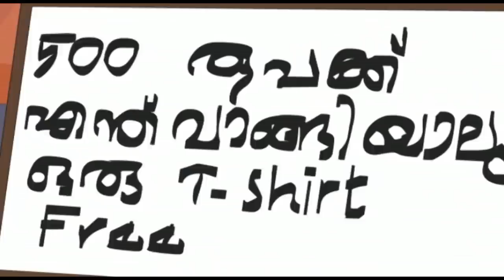Tintu Mon Comedy | CHOCOLATE | Tintu Mon Non Stop Comedy Animation Story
Watch Tintu Mon Comedy | CHOCOLATE | Tintu Mon Non Stop Comedy Animation Story

Tintu 's chocolate  and other tintumon comedies.